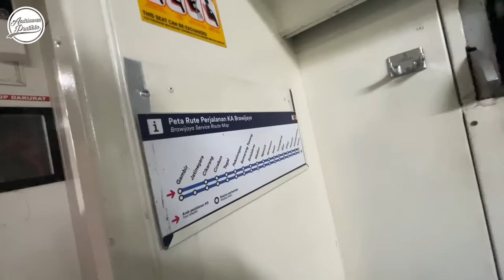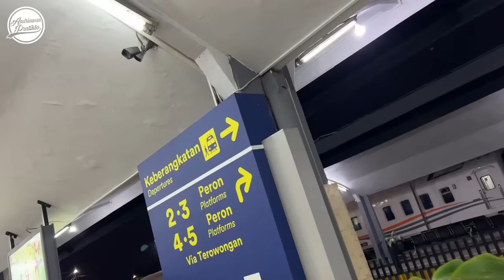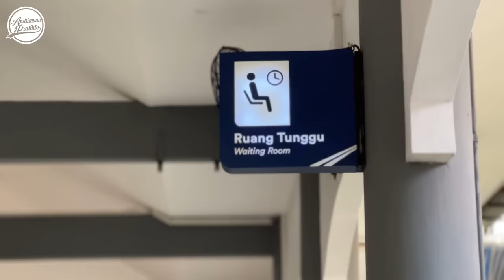LAYANAN KERETA TERBAIK SAAT INI ‼️ Suites Class Compartment Surabaya Jakarta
10 Oktober 2023 kemaren PT.KAI secara resmi melaunching layanan terbaru mereka yang bernama Suites Class Compartment. Sebuah kereta dengan layanan premium degan tema bernostalgia terhadap kereta tidur kompartemen SAGW KA BIMA diera tahun 60'an. Kereta hasil modifikasi dari K1 2008 oleh Balai Yasa Manggarai ini sudah jalan reguler dirangkai dengan KA Bima dan Argo Semeru.

FAQ :
Kereta : Argo Semeru
Kelas : Suites Class Compartment
Rute : Surabaya Gubeng - Gambir via Yogyakarta
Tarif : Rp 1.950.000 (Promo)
Pembelian tiket : Access by KAI